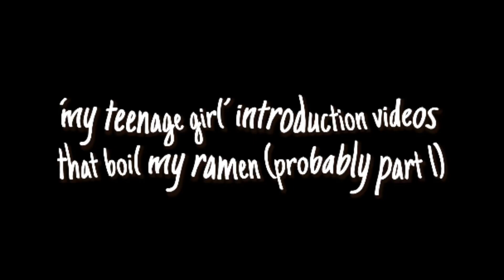‘my teenage girl’ introduction videos that boil my ramen (part 1)